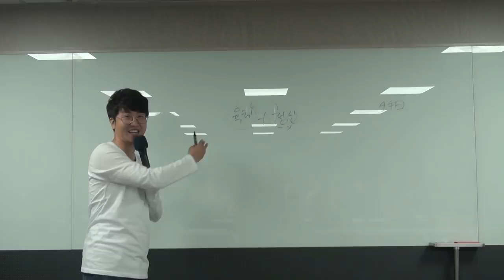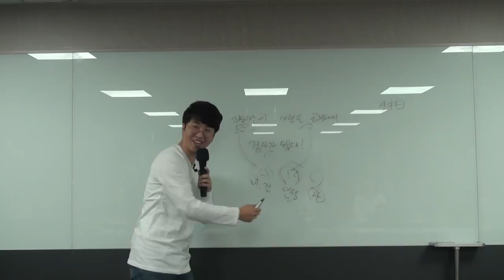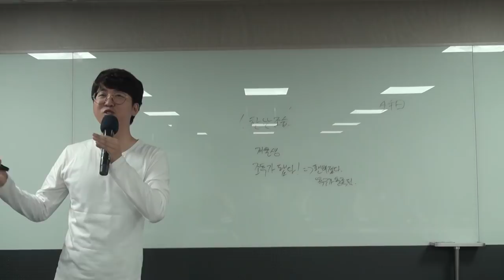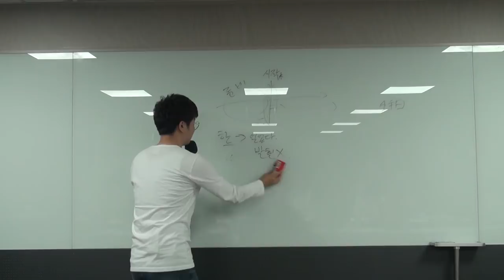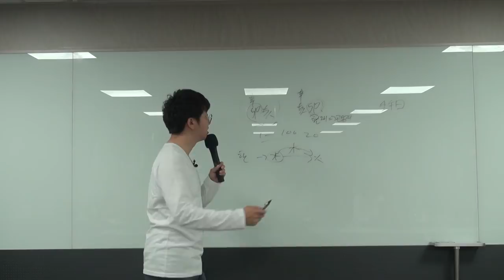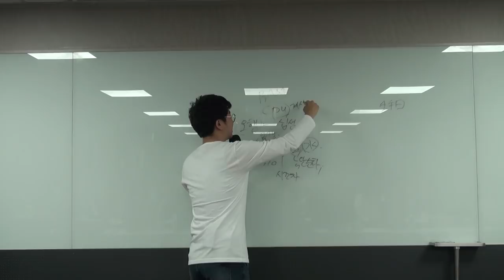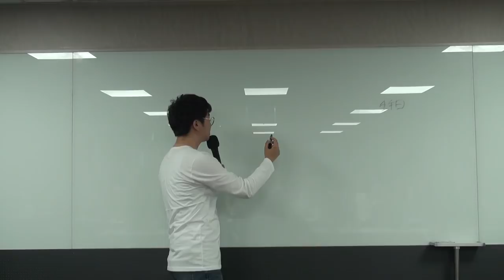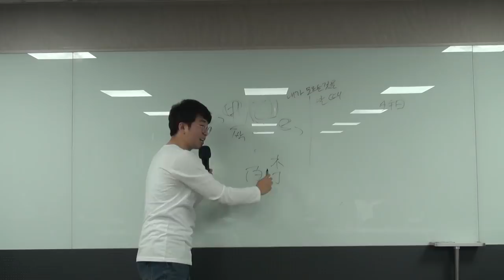사주란 무엇인가?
안타깝게도 무선마이크간 혼선이 심하여서 음성이 거의 소실되다시피 하였습니다.
차선으로 예비 녹음기의 음성을 따서 삽입하였으나 음질이 열악하며 뒤로갈수록 싱크가 안맞습니다.
다음영상부터는 신경쓰도록 하겠습니다.